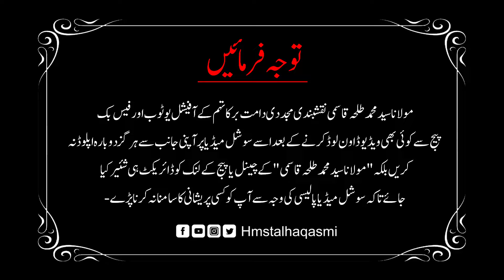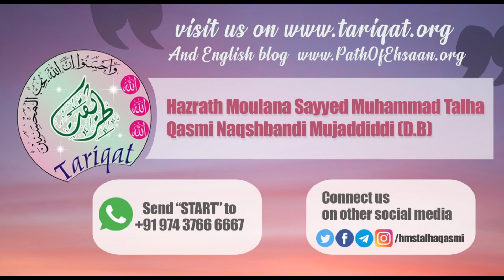Aise Insan Ki Allah Ke Yahan Koyi Jaga Nahi Hai! | Shaykh Talha Qasmi Naqshbandi Mujaddidi DB